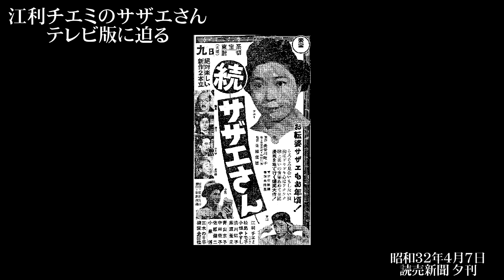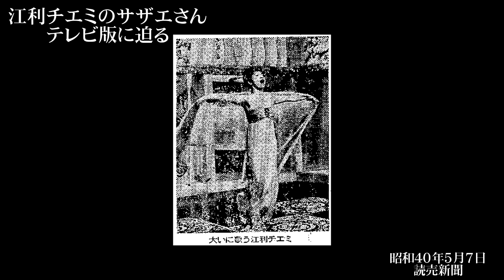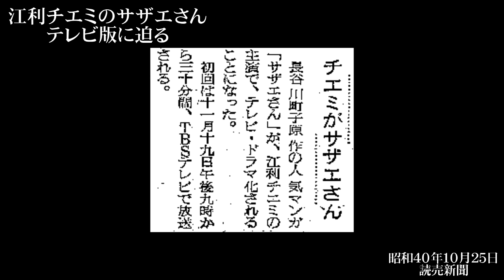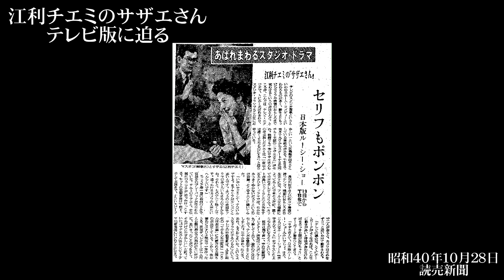江利チエミ主演ＴＶドラマ版サザエさんに迫る（前編）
2023年は昭和38年元日に鉄腕アトムが始まって以来、テレビまんが60年の節目となります。
そこで本チャンネルでは、一年を通して様々なテレビまんが振り返り企画を行います。
中でも生配信には最も力を入れる予定です。
ぜひ多くの方のご協力を宜しくお願いします。